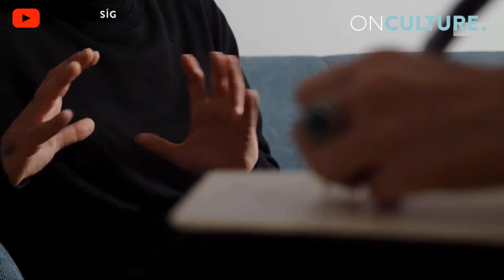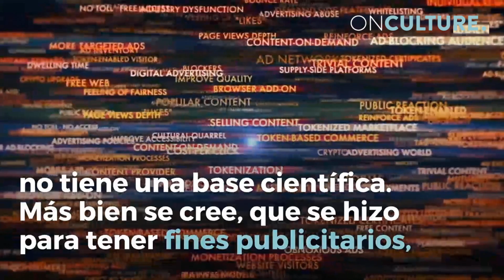¿Qué es el blue monday? - On Culture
¿Por qué es el día más triste del año?

Hay días en el que la tristeza invade los pensamientos y lo único que deseas es estar acostado, viendo películas, sin salir de la cama. A veces, no es necesario que estés atravesando por una situación difícil para estar triste, a lo mejor los días nublados te deprimen o simplemente se trata del Blue Monday.

Si tu o alguien que conoces sufre de depresión, da